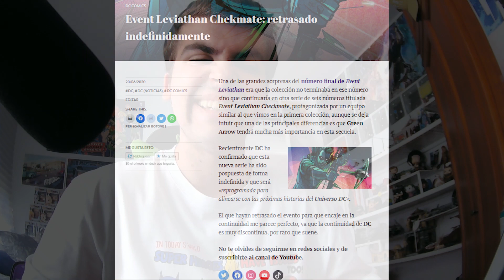Bendis y su andadura en DC (Parte 3) |Hablando de cómics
Saludos desde el multiverso, soy Delorean Milenario, aquí encontrarás contenido relacionado con Star Wars, Regreso al futuro, Marvel, DC, El Ministerio del Tiempo, Percy Jackson e incluso Amar Es Para Siempre.

Que la fuerza te acompañe.